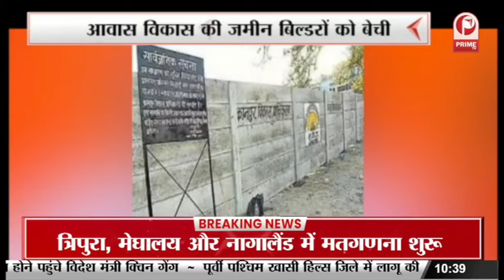LPG Gas Cylinder Price : बढ़ते दामों पर कांग्रेस का प्रदर्शन || Prime Tv